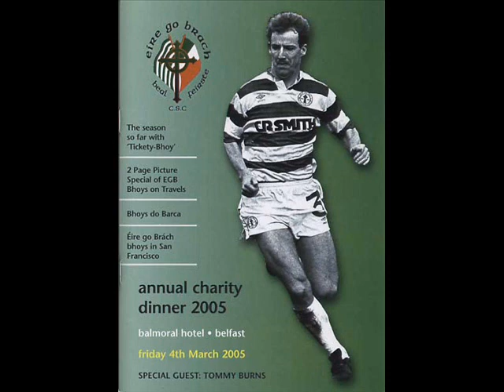Tommy Burns Tribute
Tribute song from Charlie and the Bhoys
Y N W A Tommy